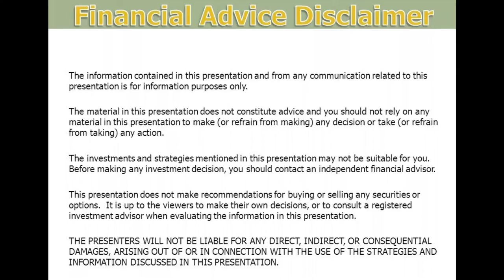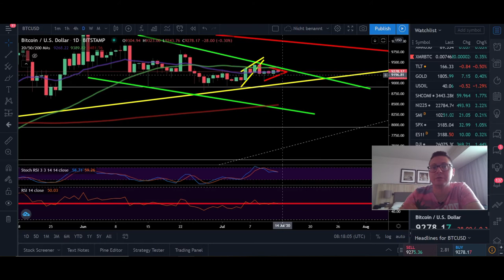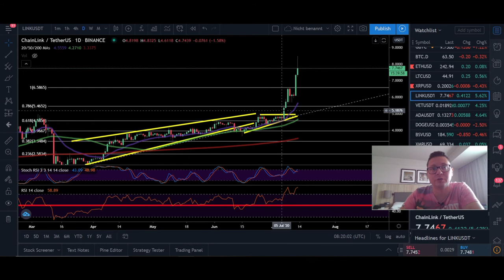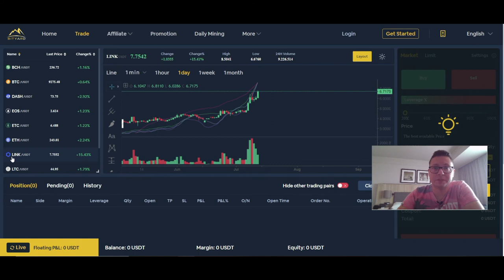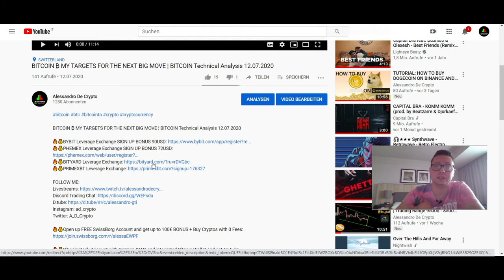BITCOIN ₿ & CHAINLINK Technical Analysis ¦ Chainlink HUGE PUMP leading indicator for BTC? ¦ 13.07.20